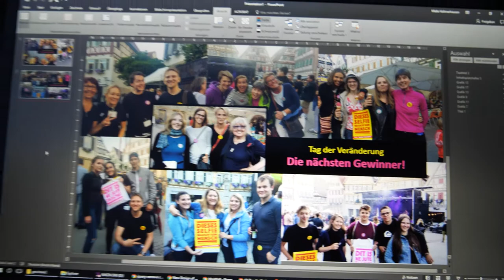Tag der Veränderung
Das war der Tag der Veränderung am 30. Juni in Herrenberg. tolle Aktionen rund um den Marktplatz. Danke an alle Mitmacher*innen!